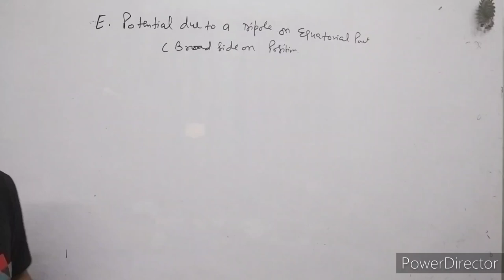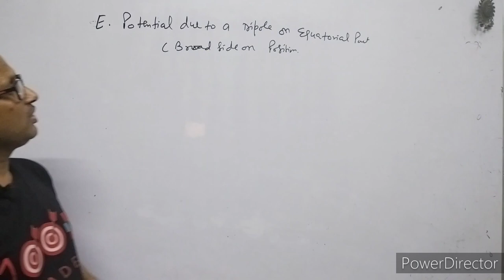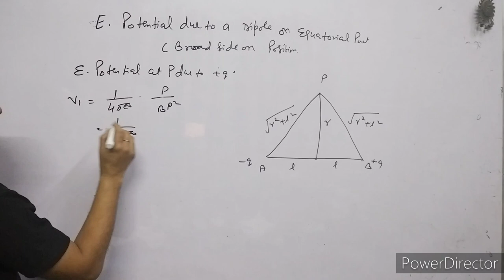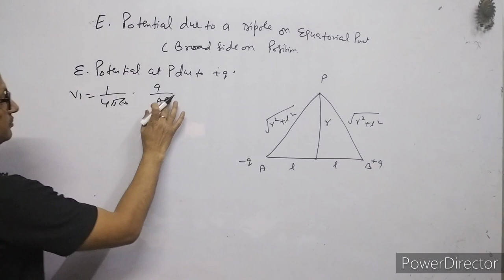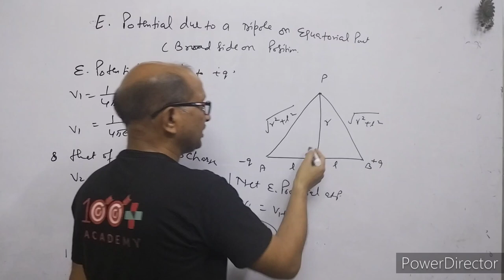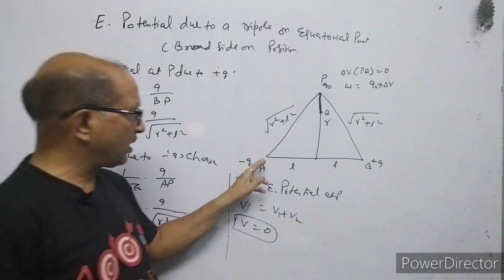XII-Physics:(2.3) Electric Potential due to Electric Dipole in Equatorial position..By- A. Prakash.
In this video I have explained the electric potential due to electric dipole in Equatorial position.